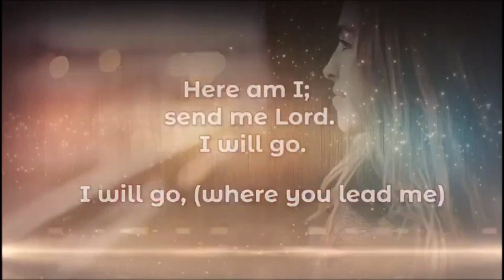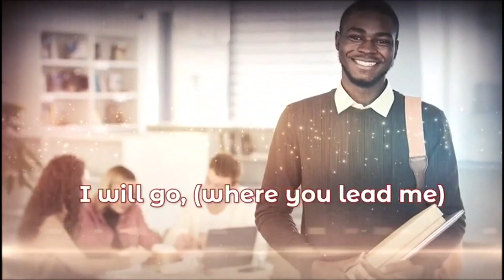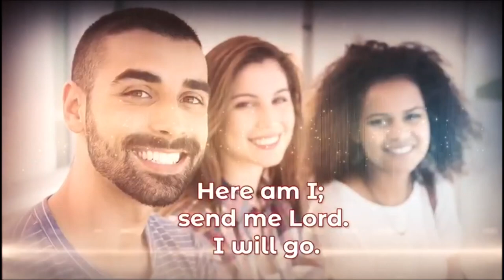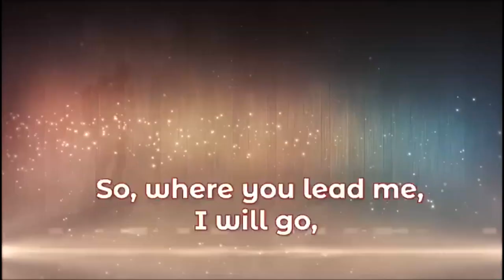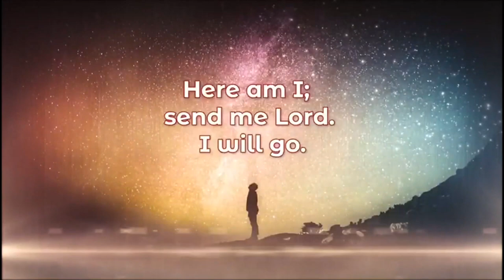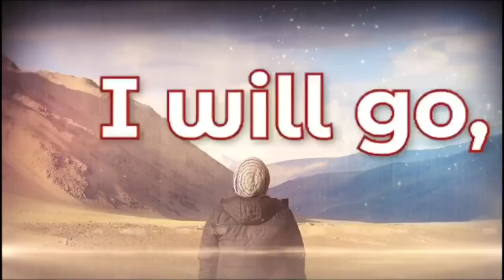MegaFest 2023 || When God Goes Deep || July 30, 2023